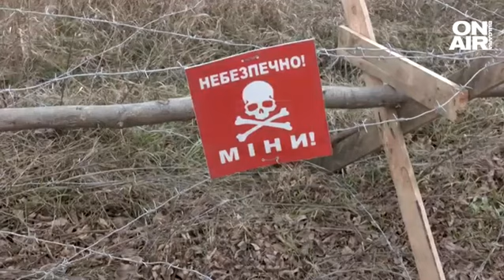Тетяна Станева: За войната в Украйна е виновен целият свят, ние нахранихме това зло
Бесарабска българка Тетяна Станева, която е режисьор, представи в петък филма си за войната "Пулсът на Украйна". Вече две години тя преживява от първо лице кошмара на военните действия. В студиото на предаването "Брюксел 1" Тетяна Станева разказа много интересни факти.

"Аз се събудих от звън от българските медии, всички медии ми звъняха. Преди това имаше няколко дни, когато хората питаха, звъняха, питаха "Как чувстваме?; как чакаме?". Всички говореха за 16 февруари. И всъщност, и ние си говорихме между приятелите, ама все едно ние не можахме да предположим, че чак така ще бъде. Шокът, който с нахлуването ни нападна, в момента на 24 като се събудихме всички, нямаше предел. Шокът въведе хората в паника. Почнаха да бягат, почнаха да се редят опашки край супермаркетите, край моловете, край аптеките. Хората купуваха различни стоки", започна разказа си тя.